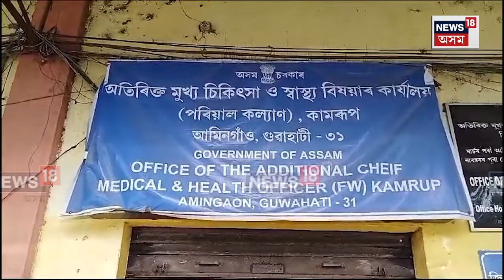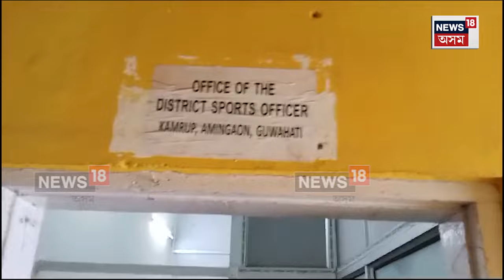Guwahati Flash Flood : কামৰূপ আয়ুক্ত কাৰ্যালয়ত কৃত্ৰিম বান | N18V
Guwahati Flash Flood | ৰাজ্যৰ অন্য প্ৰান্তৰ লগতে কামৰূপ আয়ুক্ত কাৰ্যালয়ত কৃত্ৰিম বান